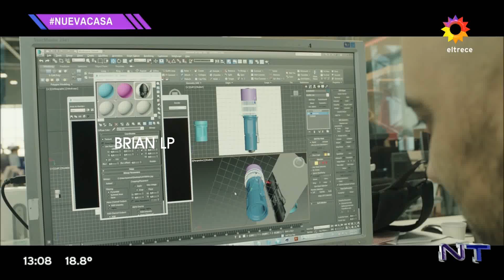Inicio Notitrece + títulos - eltrece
Títulos y fragmento de una nota donde se habla de la nueva redacción de Artear, debido a la lluvia tuve problemas con la recepción y por eso los cortes, disculpen